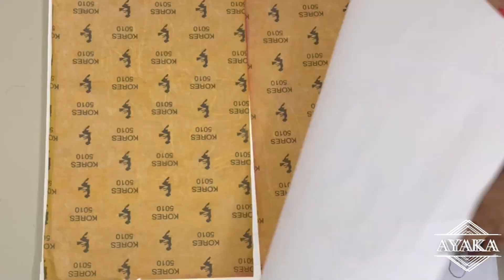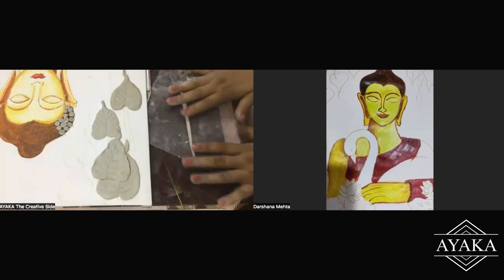Buddha Mural Painting || Buddha Mural Art || Fevicryl Workshop with Jyoti Shekhar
THANK YOU SO MUCH 😊 FOR WATCHING & SUPPORTING MY CHANNEL